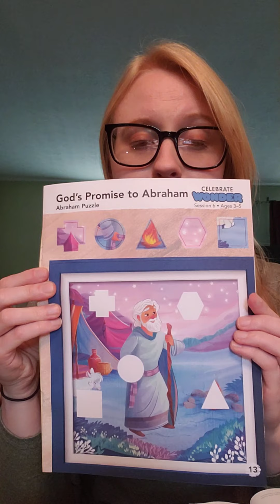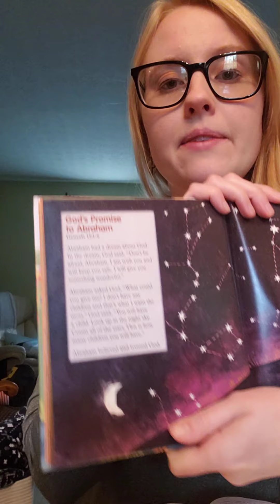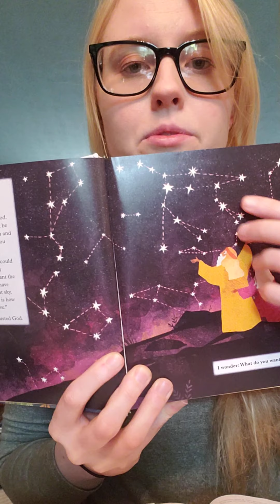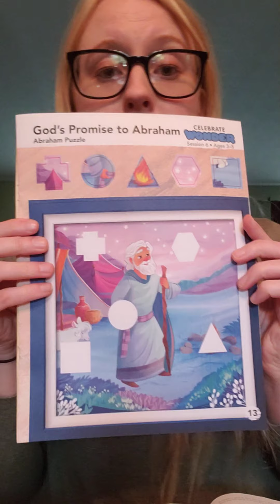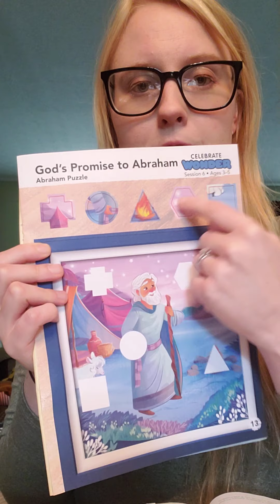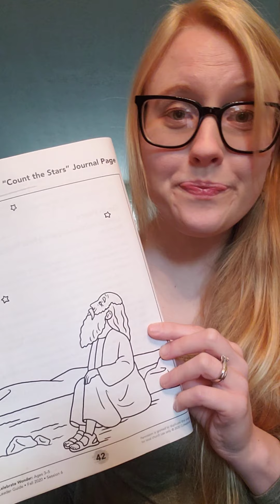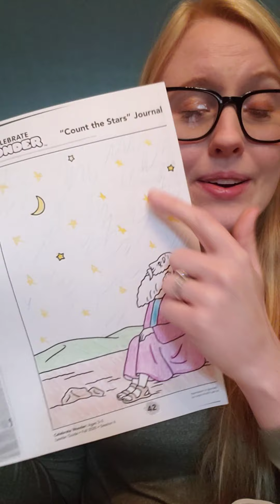Ages 3-5 Sunday School, 10/11/20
For this Sunday school lesson, you will need to download and print the following files: